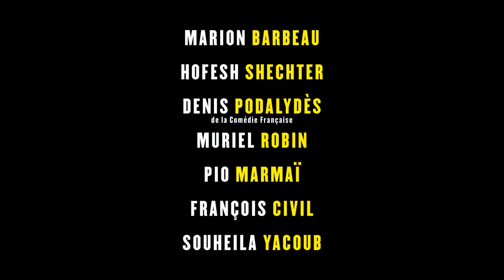DANCE FOR LIFE (Med danske tekster)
Elise troede, at hun havde det perfekte liv med drømmekæresten og en lovende karriere som balletdanser foran sig. Men da hun først tager ham i utroskab og siden kommer alvorligt til skade på balletten, vendes der op og ned på hendes liv. Elise skal både komme sig følelsesmæssigt og fysisk, så hun åbner op for et nyt kapitel i sit liv – i Bretagne, hvor venner, en mulig ny kæreste og moderne dans kan hele sårene – og hjælpe hende til at genetablere forbindelsen til både sin far og sig selv.